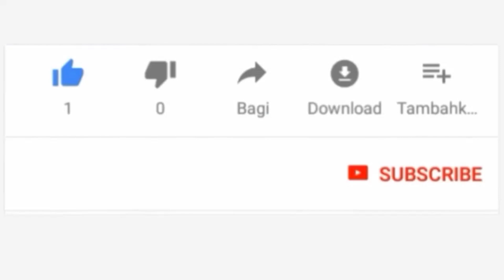MAONESHO YA 48 YA KITAIFA YA BIASHARA YAJA NA NEEMA YA MTIRIRIKO WA BIDHAA MBALI MBALI .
LIVE#JaiOnlineTv Zanzibar DaressalamLIVE JaiOnlineTv Zanzibar DaressalamLIVE JaiOnlineTv Zanzibar DaressalamLIVE JaiOnlineTv Zanzibar DaressalamLIVE JaiOnlineTv #Zanzibar

1.Kusaidia wagonjwa na watu wasojiweza.
2.kuchangia damu.